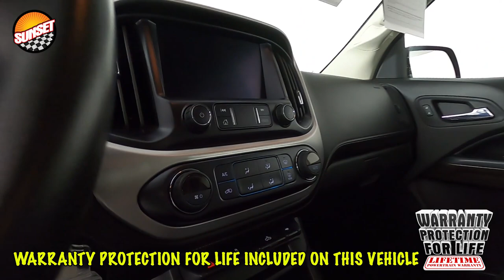2021 GMC Canyon Elevation Truck 1GTG6CEN7M1126231